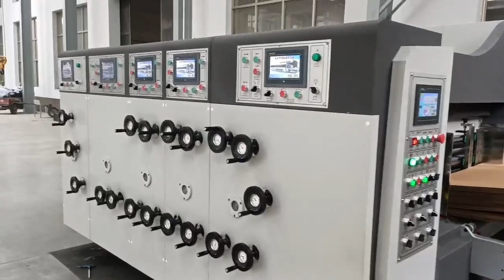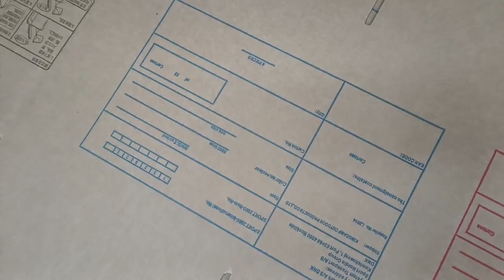Mini type printing slotting die cutting machine for our Mexico customer